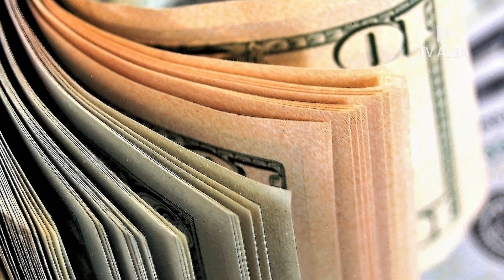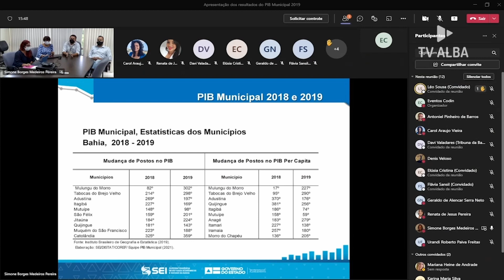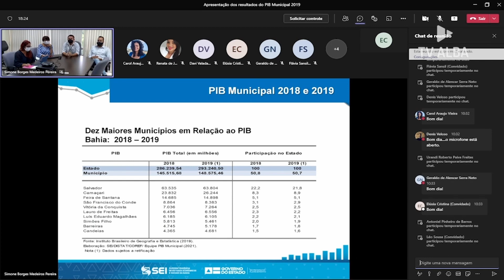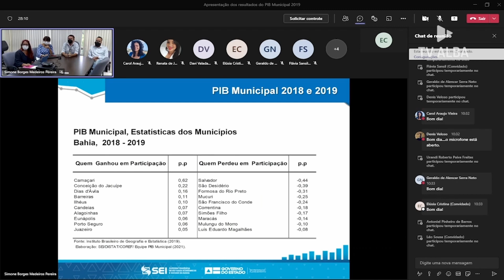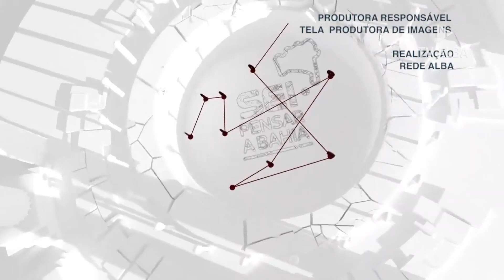SEI Pensar a Bahia - Ep20 - 15/12/2021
Informativo socioeconômico da Bahia, conta com Informações exclusivas da Secretaria de Planejamento da Bahia.